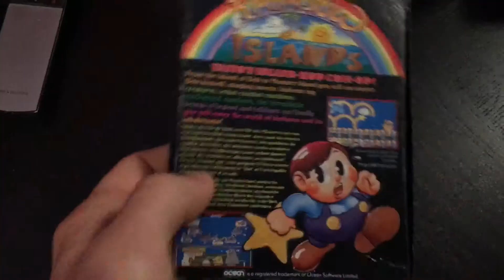Rainbow Island - Ocean Software - C64 Game - 1989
“Rainbow Island is the sequel of Bubble Bobble, but it has not much to do with it. Our hero is sent on exploration tour through the rainbow country. The task that awaits him here is: Up to the sky! To make it not too easy, there are many funnily drawn enemies that give you a hard time. Fortunately, our hero is equipped with an umbrella, which can cast rainbows. With these rainbows you can trap and elimintate your enemies. Furthermore, the rainbows can be used to walk on and reach higher spots by using them as stairs or bridges. But you should not niggle for too long, as when the text "hurry" appears, the water level rises and your hero should take a flight and rescue himself as fast as possible on the uppermost platform. The whole plot spans over seven islands, of which each one surprises the player with new funny graphics. Each of the islands is divided into four sections with an ultralarge end monster.”